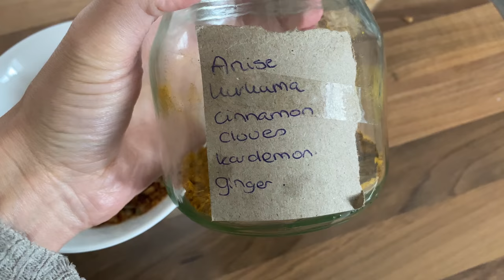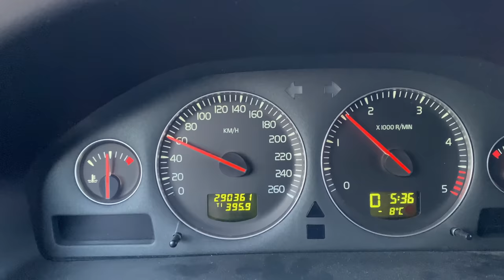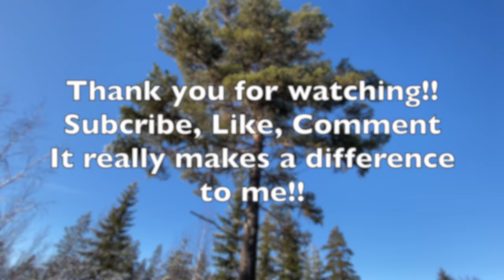21 MONTHS LIVING IN NORTH SWEDEN VLOG 02 ° My daily routine ° Reindeers ° Pine Needle Medicine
Soon it will be 2 years since we moved, a little over a year we live now in our forest home. We discover new things every day, seeing reindeer on the way to work, or in the forest. Harvesting Forest medicine, and just enjoying life with our dogs!

Ben sound- better days
Ben sound - little planet
Ben sound - relaxing